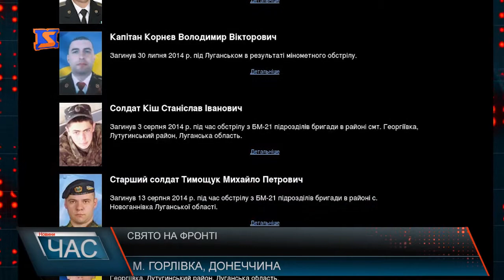Відсвяткували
Бійці 128-ї бригади на Сході пройшли ледь не всі кола пекла. Станиця Луганська, Авдіївка, Опитне, Шахта Бутівка, Піски, Дебальцево. Сьогодні вони під Горлівкою. З самого початку війни наші вояки мужньо стоять за суверенітет України. Щодня чатують ворога і втримують свої позиції.При цьому вони спокійні і майже холоднокровно говорять про чергові бойові загострення. Бійці звикли до численних обстрілів, які частенько і їх не оминають. Але обійти наших вояків 128-ї бригади не так вже й легко. У них свої методи заплутати ворога. Закарпатський діалект, як ніколи допомагає нашим військовикам. У той час як ворожі б’ють на сполох, що у лавах України з’явилися іноземні війська. А тактика та вміння бійців дозволяє їм виконувати різноманітні завдання. Завдяки цьому можуть, навіть, замінити чи не всі підрозділи - з гордістю говорить боєць з позивним «Шайтан». Єдине, - не хочеться згадувати прикрі моменти. А таких було вдосталь. Та вони знають за що воюють і за яке майбутнє.Вони разом дають відсіч ворогу і так само тримаються одне одного. Готові у будь-який момент, навіть на «передку», прийти на допомогу товаришу. Цими днями Закарпатська 128-ма гірсько-піхотна бригада відзначає ювілей – 95-ть років з дня заснування. Зі Сходу вони шлють вітання своїм рідним та близьким до рідного Закарпаття. У свято не звикли говорити про сумне. Але ми не можемо не загади тих, кого з нами вже не має. Тих, без кого цього свята не могло б бути. З часу війни загинув не один боєць 128-ї бригади. А нещодавно ми знову зазнали втрат. Від кулі снайпера загинув берегівчанин Володимир Бричак. Ми всіх пам’ятаємо і дякуємо вам за вашу мужність та ваш героїзм.